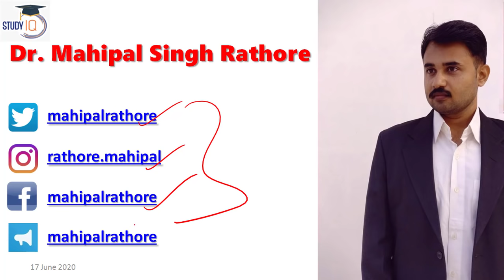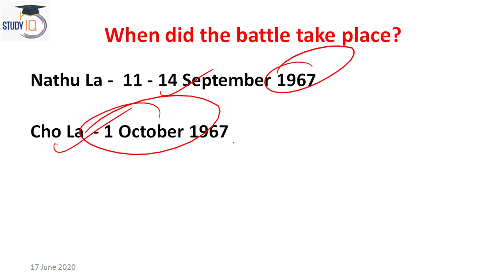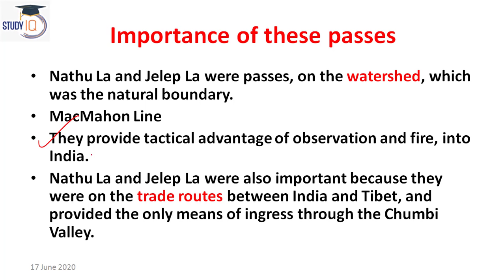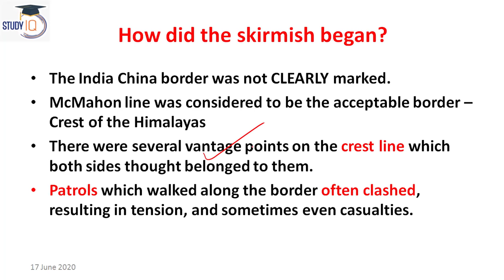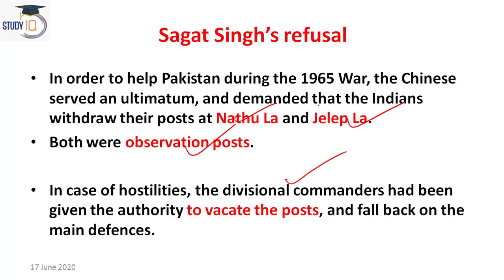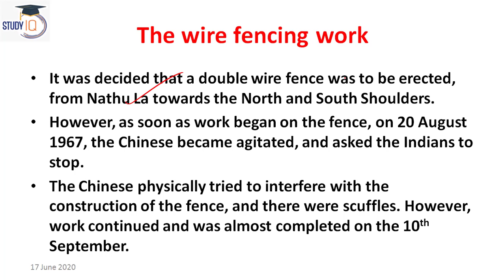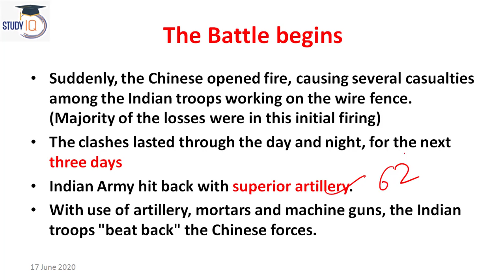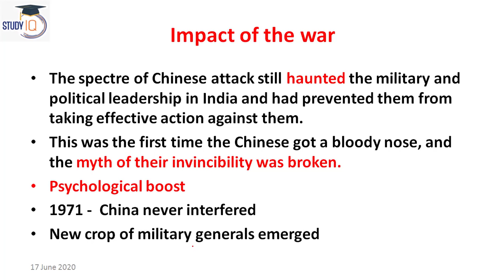India China Nathu La Battle 1967, Know what happened between India China in Nathu La?